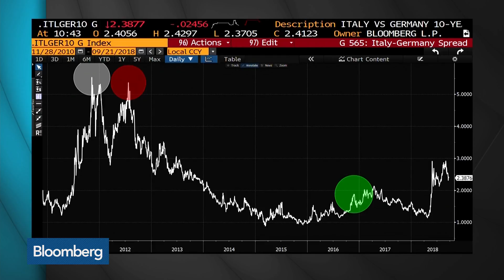Italy Is `No Major Drama,' Says Teneo's Piccoli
Sep.21 -- Teneo Intelligence's Wolfango Piccoli and Pimco's CIO of global fixed income Andrew Balls discuss the outlook for Italy's budget, European political stability and bond yields. They speak on "Bloomberg Surveillance."